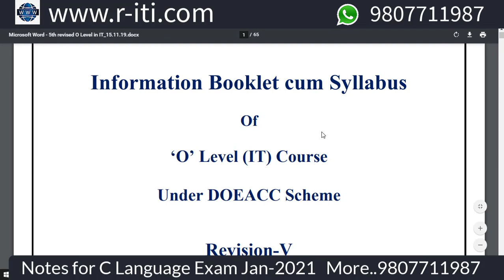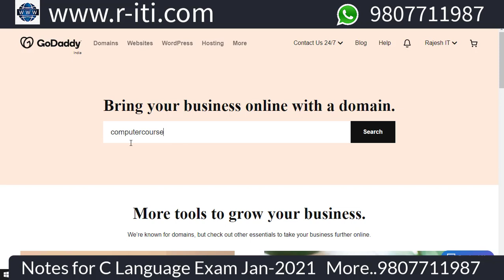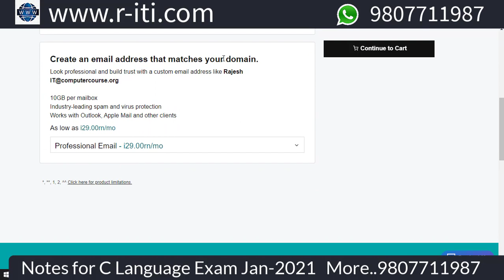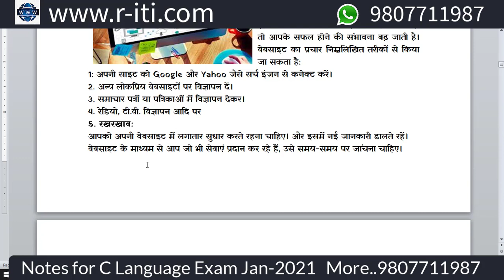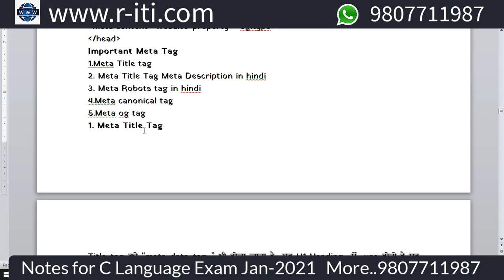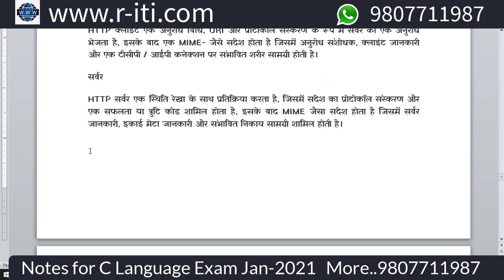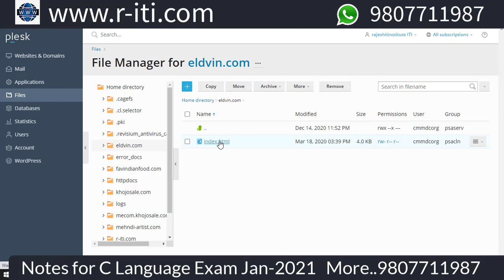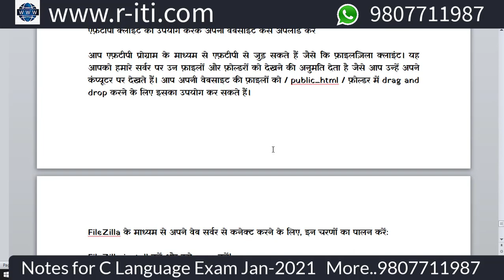Web Designing M2 R5 Chap- 8 | Web publishing and browser kaya hain | Complete Video | by Rajesh Sir